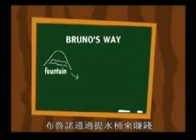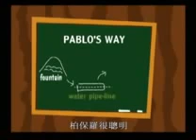管道的故事 Financial Freedom